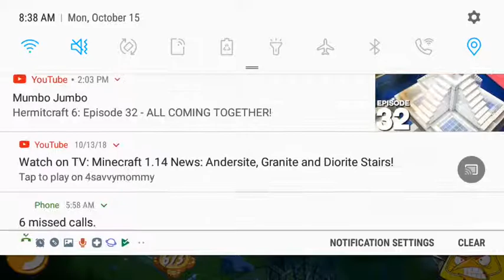Junk videos(24)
Videos that are taking up space on my phone..